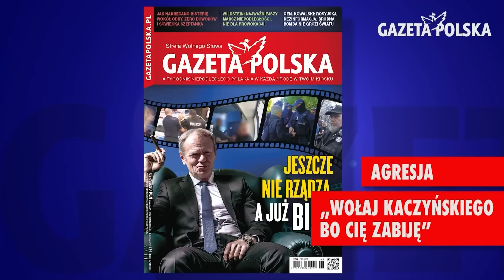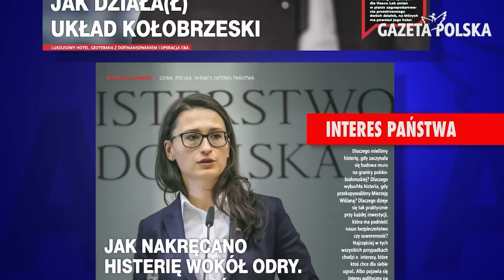Dlaczego Ochojska to robi? | Jacek Sobala | Mówi się... 1/2